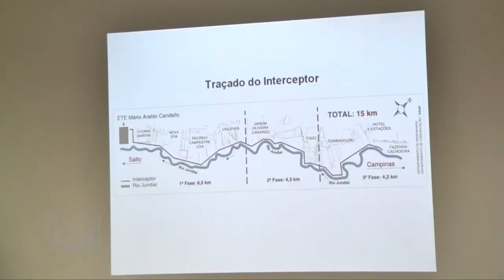Acontecimentos em Indaiatuba - SP - Junho 2012 - Parte 02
Programa Por Aí nos Acontecimentos da Prefeitura de Indaiatuba - SP - Junho 2012 - Parte 02